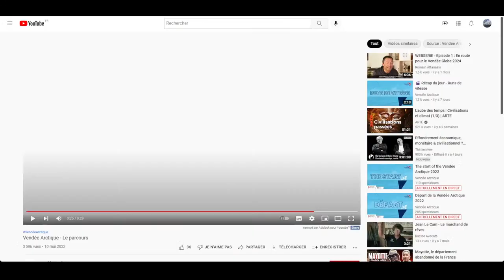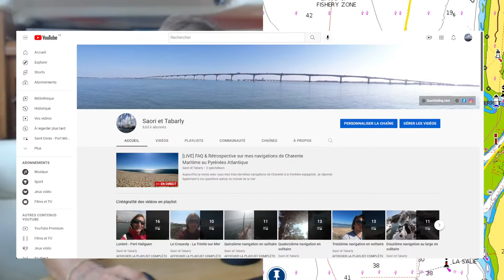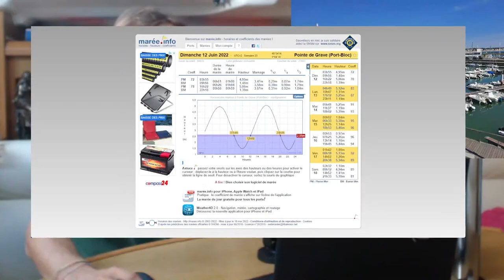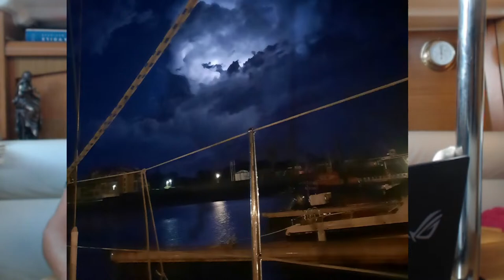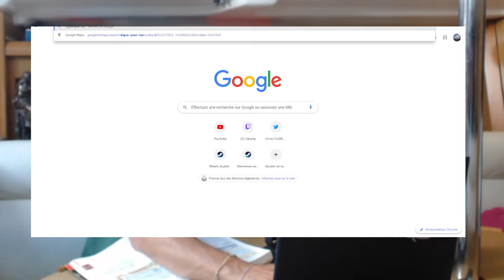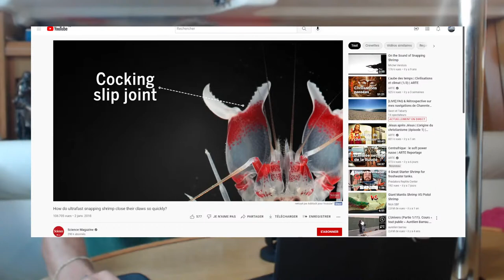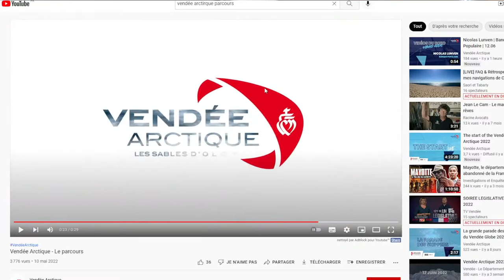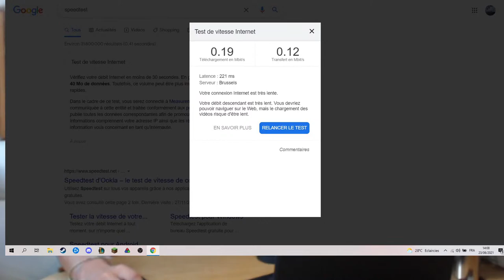[LIVE] FAQ & Rétrospective sur mes navigations de Charente Maritime au Pyrénées Atlantique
Aujourd'hui je revois avec vous mes trois dernières navigations de Charente à la frontière espagnole. Je réponds également à vos questions autour du monde de la mer